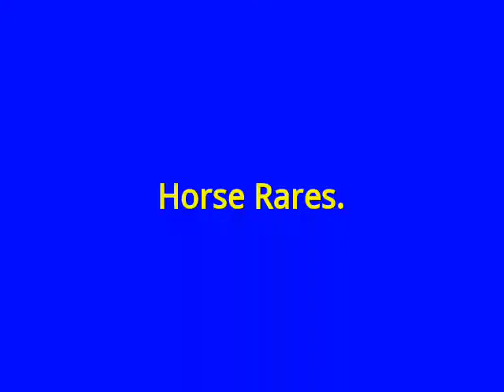Horse Rares up Falls on young young Child...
Horse Rareing is a rare thing with most horses ... just a thing that happens...it starts with a very stressed situation ...A higher Power is riding with this Baby. im a proud parent and Grandparent of children with horses that ride, but im not saying they are old enough to handle there horse if it rares or stampedes...